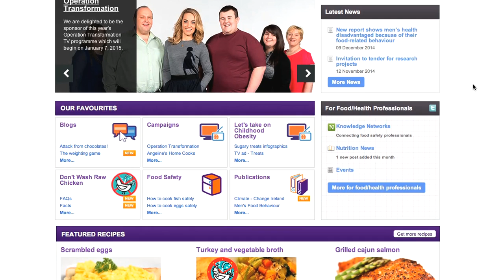.eu in Ireland : Food safety across borders with safefood.eu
How do you identify yourself online when the core of your organisation lies in cross-border cooperation?

Working for the whole of the Irish Island, safefood found an answer to this question with by adopting the .eu internet domain.